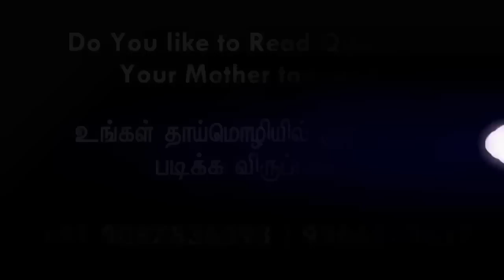முபாஹலா ஏன்? எதற்கு?ᴴᴰ┇Ameer Jawahar BABL.,┇Way to Paradise Class